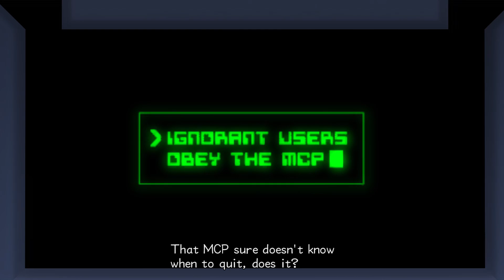There's trouble in cyberspace!/Kingdom Hearts 2 HD Final Mix Critical Mode Part #34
PSN: knight0wind

Other Ways To Find Me:
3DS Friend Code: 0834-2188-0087